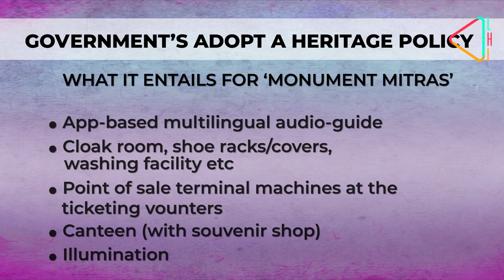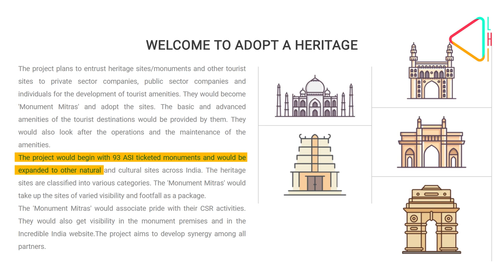Adopt a Heritage scheme | Saving Our Monuments I Tales & Trails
To hand out or not to hand out - that seems to be the big debate as the Union Govt executes its 'Adopt a Heritage' policy. How deep is the crisis and how safe are our monuments? Catch Tales & Trails with Malvika Singh, author, heritage crusader, and Publisher of Seminar.